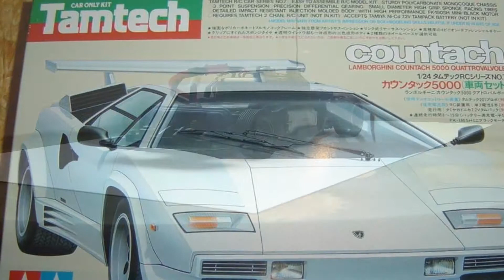1/24 Tamiya Tamtech Lamborghini Countach running on RCP track no music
1/24 rc car from 1988. On RCP/Losi foam track. Gopro mounted on Losi SCT carbon chassis. Even on old cracked tyres goes brilliantly. Very fast & great fun. Filmed using GoPro hero 2 and iPad.